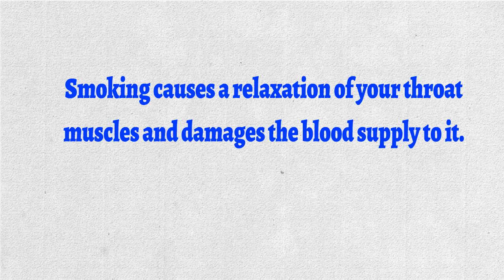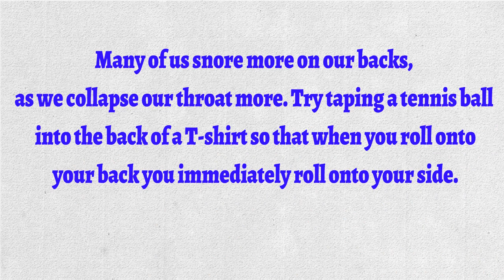Stop Snoring - How To Stop Snoring Naturally ✅. US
Stop Snoring - How To Stop Snoring Naturally

★ Even if your snoring isn’t personally keeping you up at night, it’s an embarrassing condition that can make us nervous to share our bed with anyone.

★ Fortunately, there are plenty of things you can do to minimize your snoring. In fact, as long as it isn’t a symptom of a more serious issue like sleep apnea, you may be able to eliminate your snoring completely with one of these natural remedies.